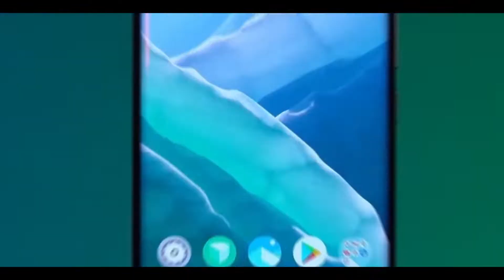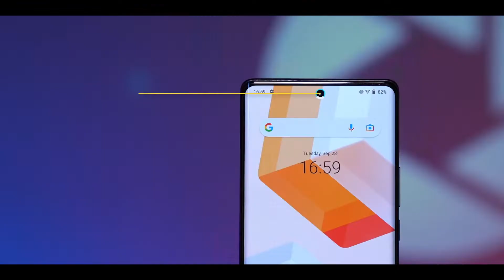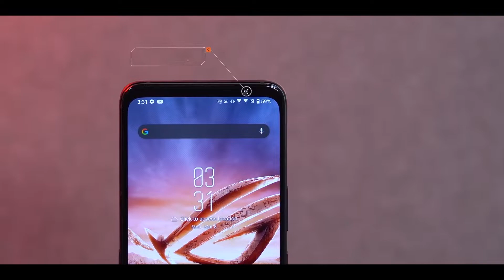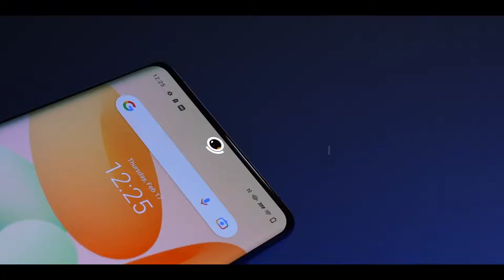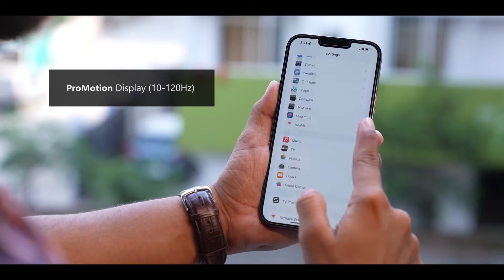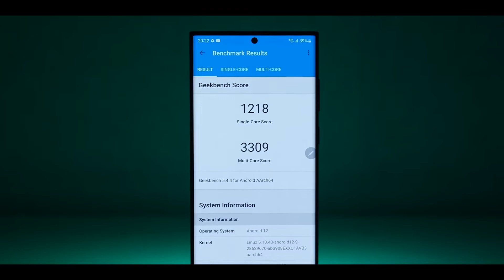The BEST Smartphones of 2022 ! | 108MP with 4K | 5G | best phones 2022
Hello guys i am your host himansh apkA hamare channel par swagat hai🙏🏻

👇🏻👇🏻👇🏻👇🏻👇🏻👇🏻👇🏻👇🏻👇🏻👇🏻👇🏻👇🏻👇🏻👇🏻👇🏻👇🏻[About video:-  The BEST Smartphones of 2022🙏😍 ]

[Soo dont skip any portion  and enjoy this video 😊].       👈